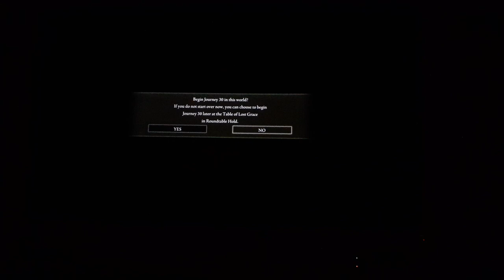Smashing time!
Double malletz!